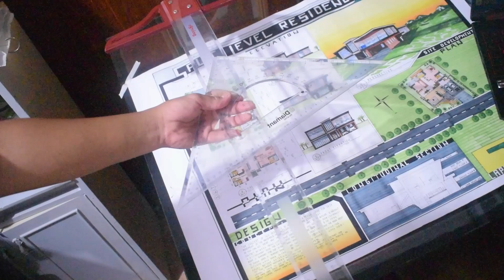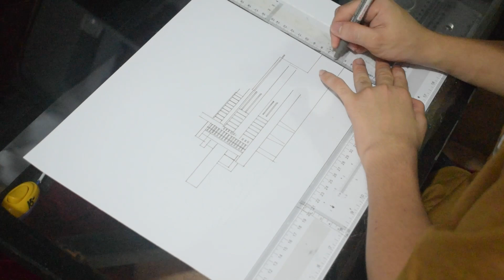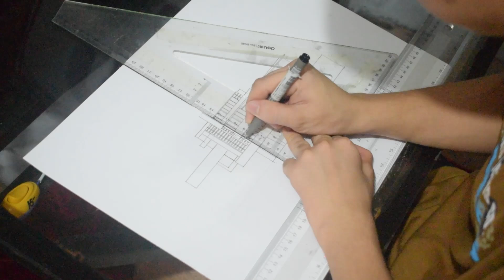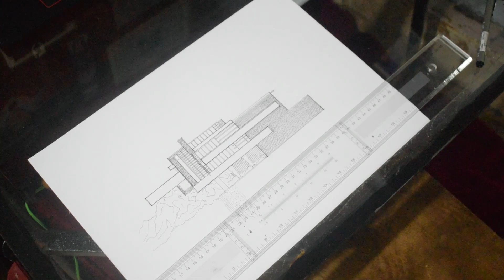How to use drafting tools for beginners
Vlog Title :  | ArchiTeach

Matutulungan kayo ng video na ito para malaman ang mga dapat malaman tungkol sa buhay ng isang arkitektong studyante at sa mga mahilig mag drawings.